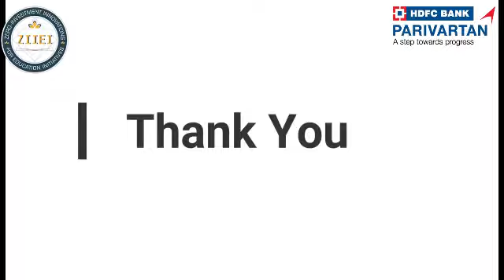| ZIIEI | Role Model School | Peela Veera Jyothi | East Godavari | AP |